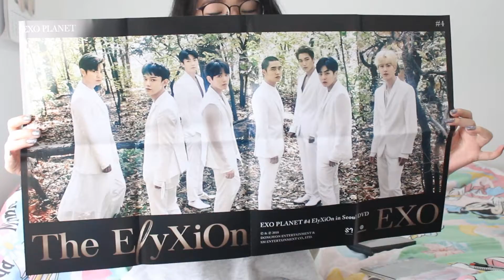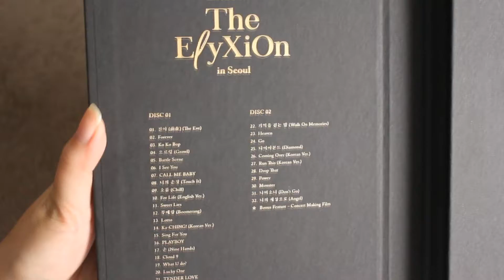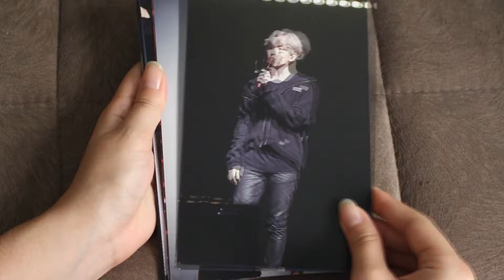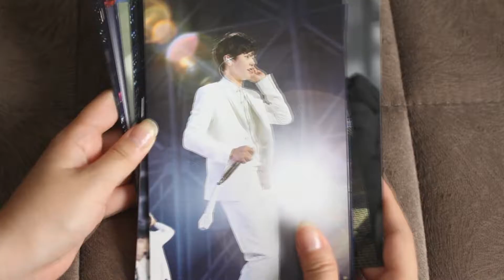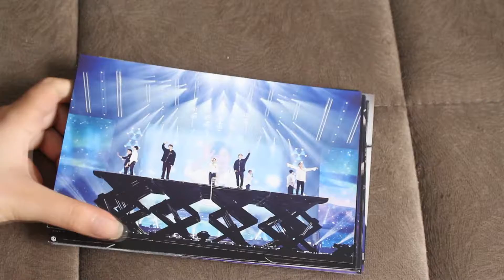HAUL/UNBOXING EXO The ElyXion in Seoul DVD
Hey guys!
Então, esse vídeo era pra ter saído no início de outubro mas por conta do meu tcc a vida ta bem corrida. Semana que vem é a minha apresentação, depois disso eu espero conseguir postar mais vídeos.
Espero que vocês tenham gostado desse vídeo ^ ^

XoXo
Natsumi